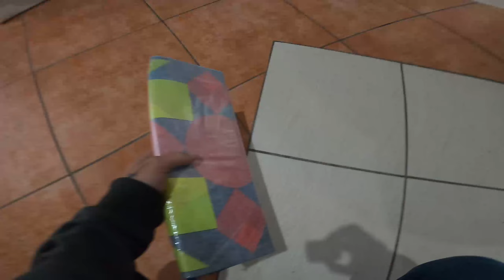Comprei seda na shopee para pipa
Comprei papel seda para fazer pipas na shopee rapaziada so seda top

Seja membro deste canal hoje mesmo por 1,99 ! ❤️